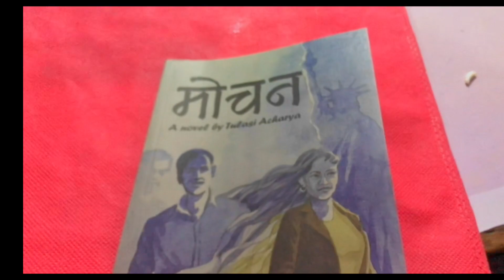Vlog 2 / ft Prajwal Neupane/ Jr JC smriti neupane birthday🎉♥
video location : Itahari, BP chowk
video produced and edited by : Prajwal Neupane
Vloger : Prajwal Neupane